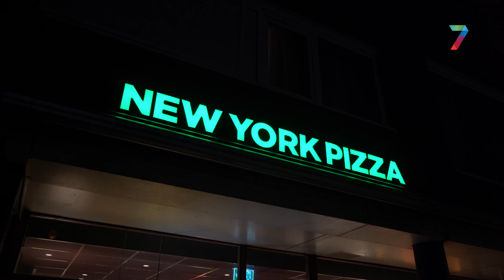New York Pizza Molenweg overvallen - Nijmegen